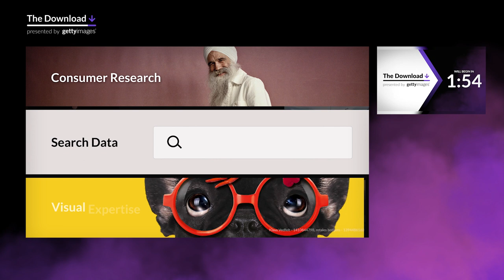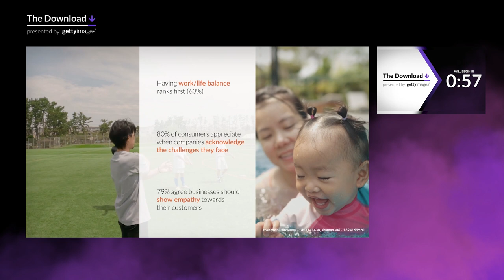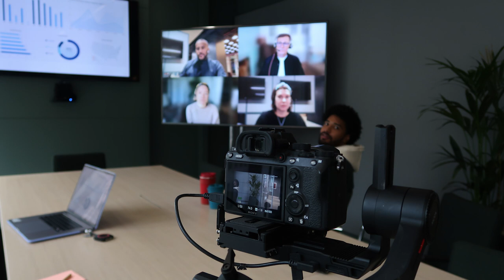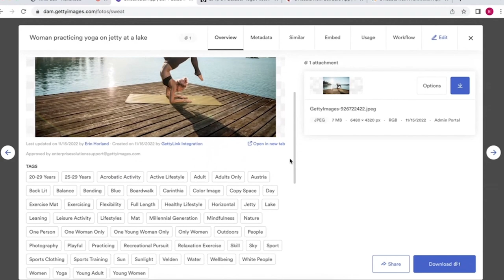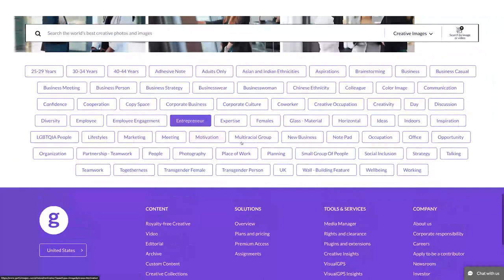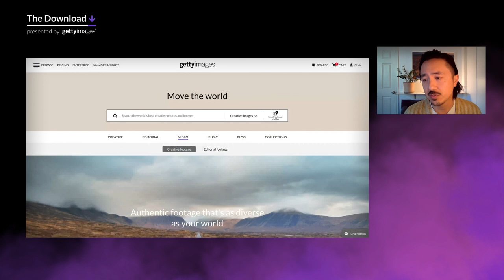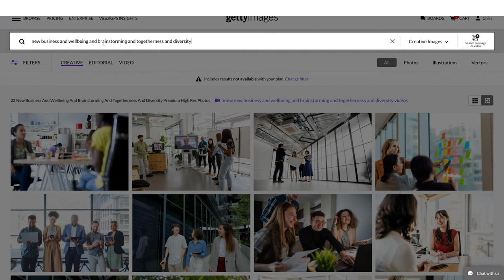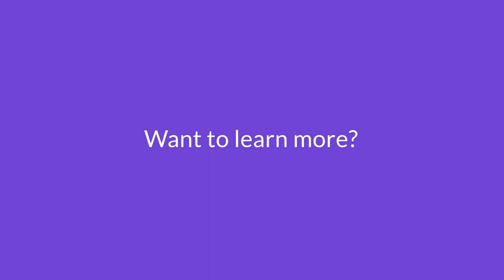VisualGPS: The Future of Work - The Download, Episode 14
In this episode of The Download, Dr. Rebecca Swift, VP of Creative Insights walks us through the data-backed VisualGPS research. She reveals key insights into employee and workplace changes, how to overcome the challenges of representing a hybrid workplace. The visual stories we're following that will help you stay on trend and make an impact.

- Introducing the Future of Work VisualGPS Research
- Shoot Spotlight
- Search Tips
- Regional Roundtable

Start your next search with Chris’ favorite Future of Work Keywords

0:00 Intro
03:44 Introducing the Future of Work VisualGPS Research
07:38 Shoot Spotlight
17:40 Search Tips
25:45 Regional Roundtable